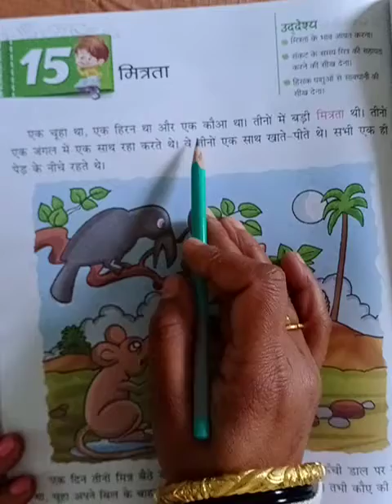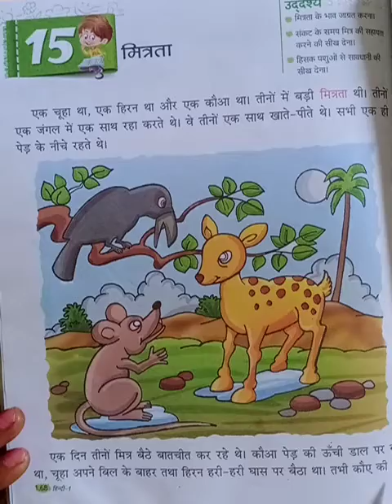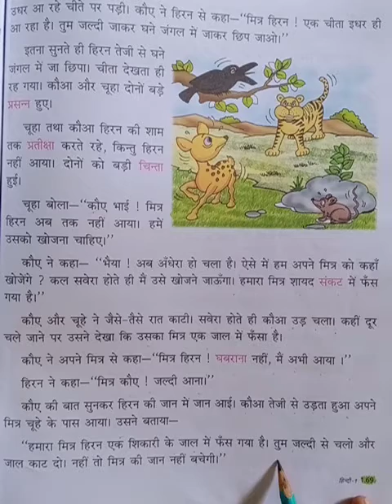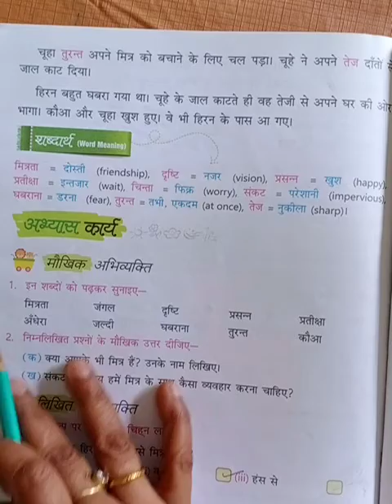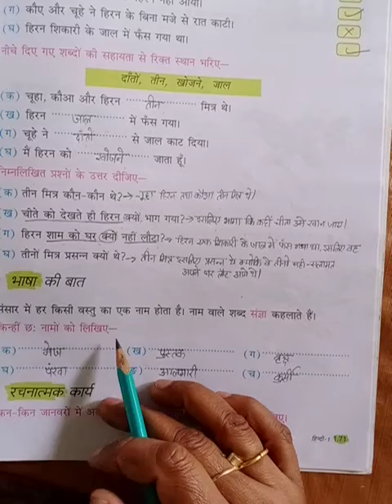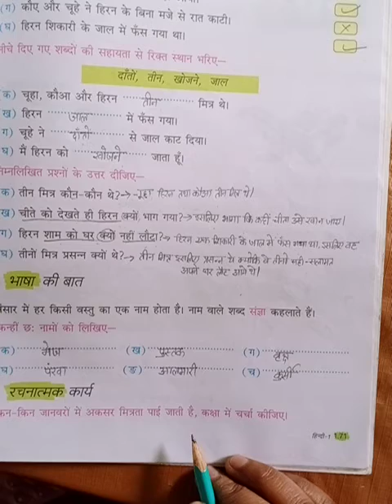class 1 Sub Hindi Cha 15